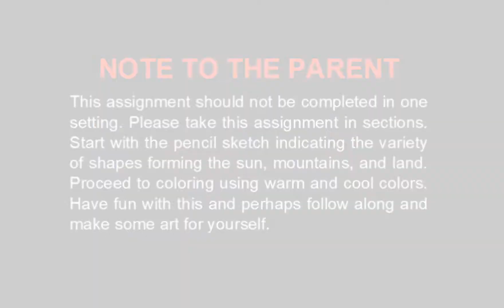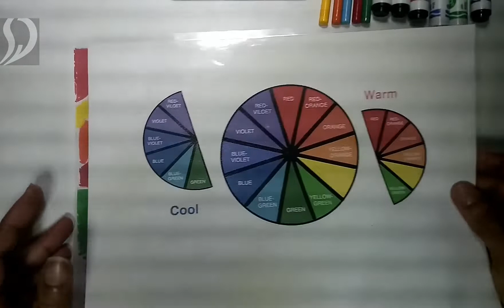Warm and Cool Landscape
Beginner landscape using warm and cool colors.
Musician: Rook1e